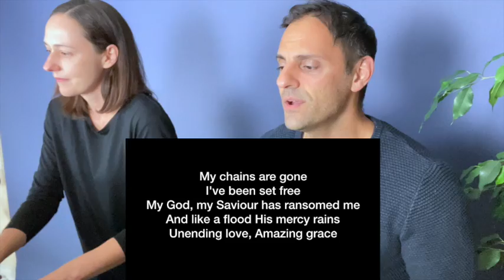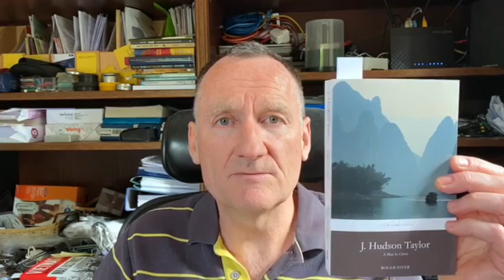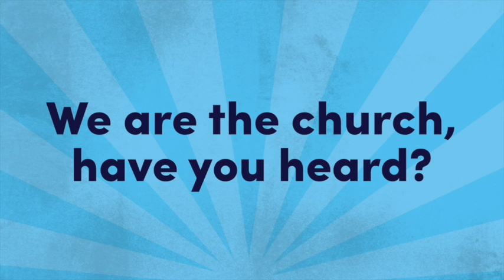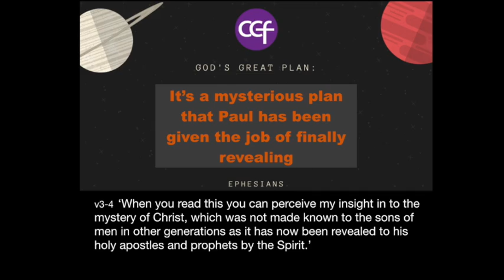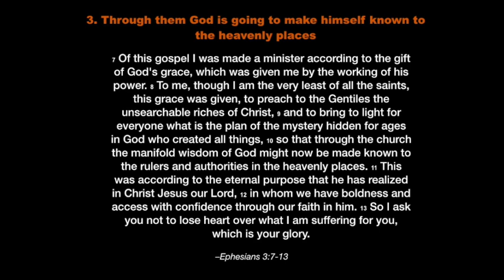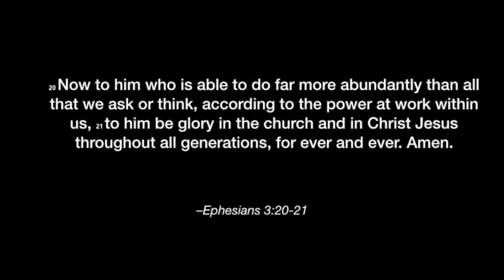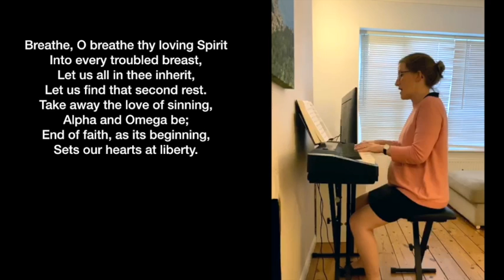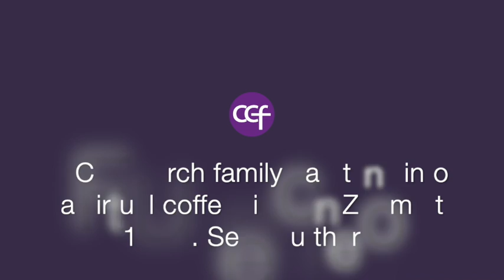Christ Church Fetcham: Online service - Sunday 7th June 2020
This week we continue our series in the book of Ephesians.

Passage: Ephesians 3:1-13 & 20-21

This video Includes:
A children's talk, songs, prayers and a sermon.